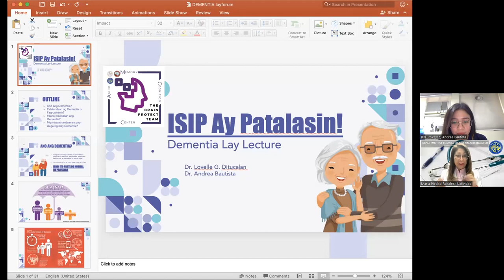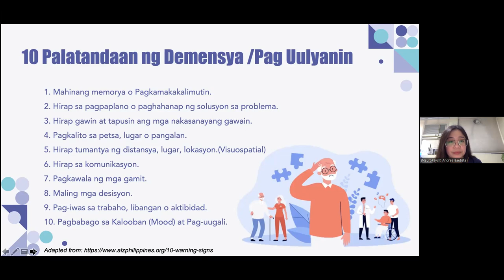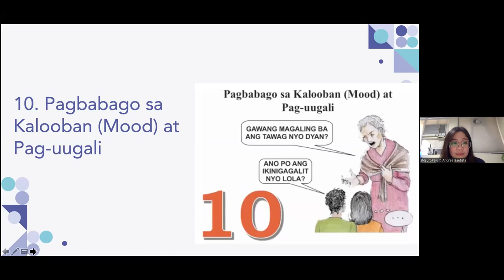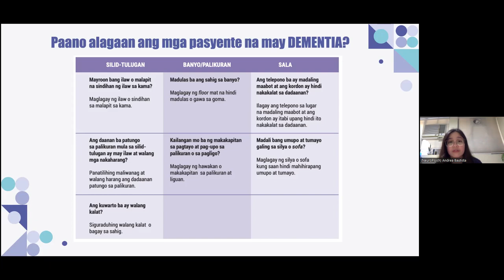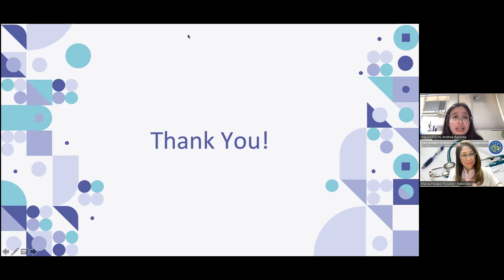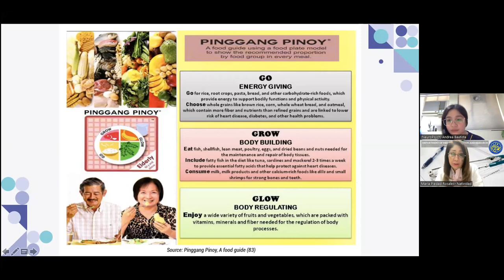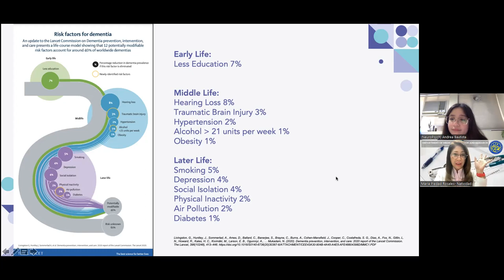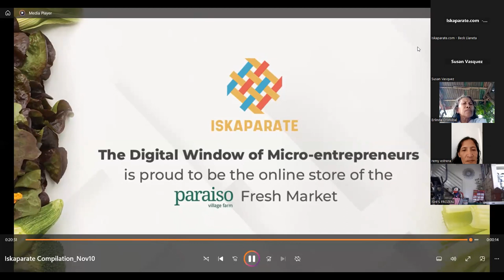CommUSTa ang kalusugan - DEMENTIA